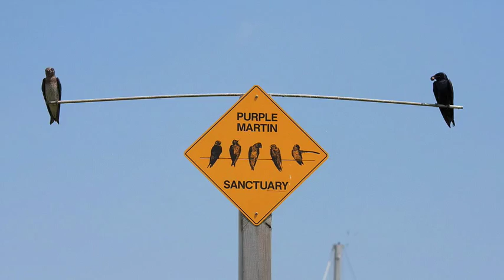Purple Martin Banding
A documentary style video and photos from a public banding session at a large Purple Martin colony in Canada.